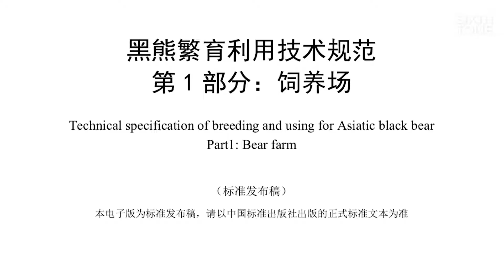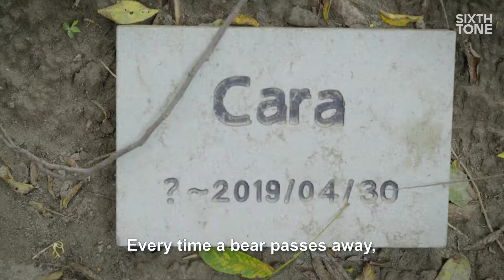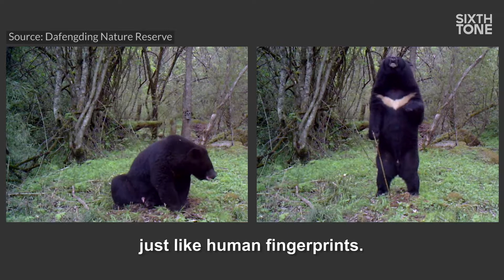The People Protecting Bears From China’s Bile Farms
Still farmed across China for their valuable bile, Asian black bears are receiving protection from rescue centers and conservationists in southwestern China’s Sichuan province.